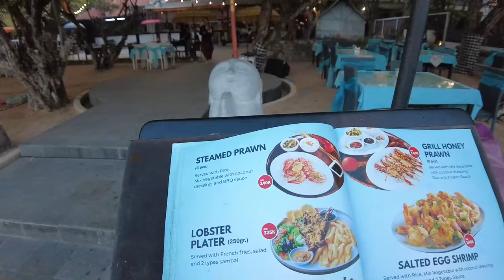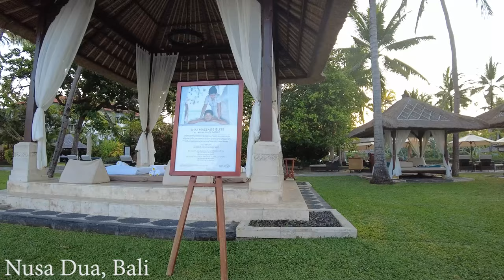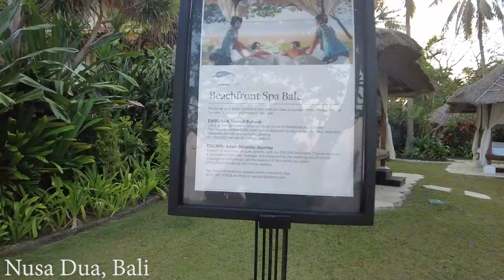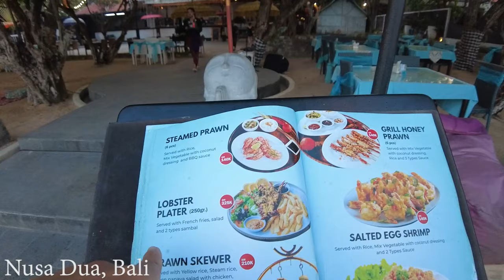How Is Nusa Dua Now..?? Resorts, Restaurants, Beaches and Etc. Nusa Dua Bali Update